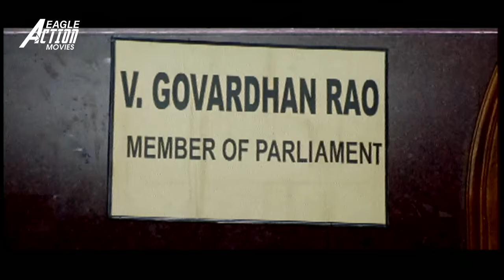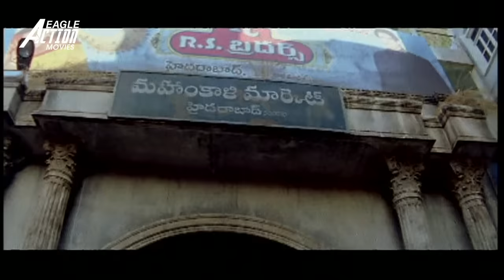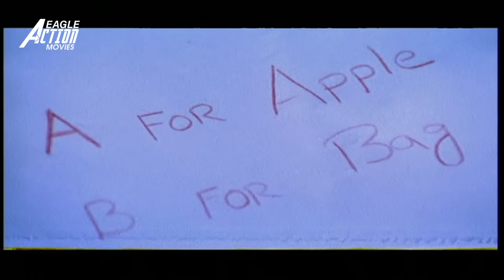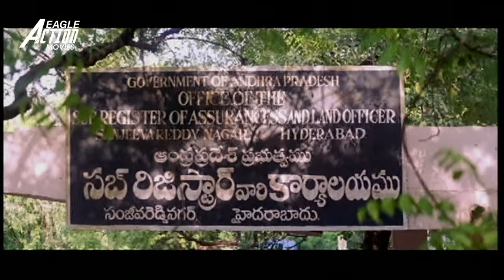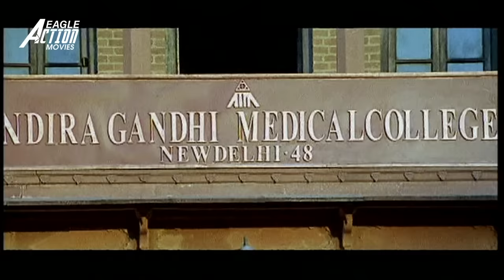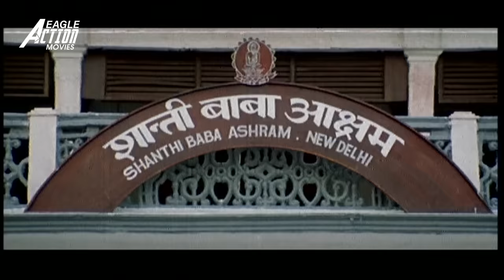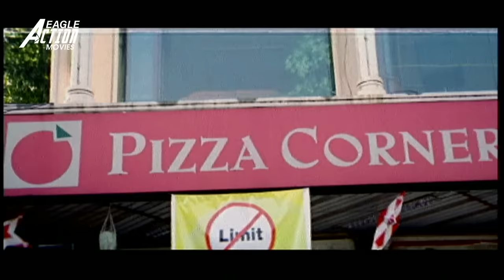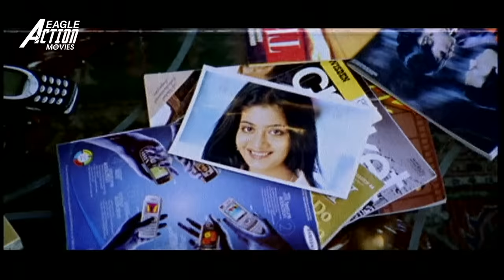BALU - Hindi Dubbed Full Movie | Pawan Kalyan & Shriya Saran | Action Romantic Movie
Presenting Hindi Dubbed Full Movie HD "BALU" starring Pawan Kalyan & Shriya Saran. Exclusively on Eagle Action Movies.

Credits:
Directed by A. Karunakaran
Produced by Aswani Dutt
Written by Kona Venkat
Starring: Pawan Kalyan, Shriya Saran, Neha Oberoi, Gulshan Grover

Story:
The story starts with a rowdy Daasanna, the follower of another rowdy Naayudamma warning the people of Mahankali market. At the same time, Balu (Pawan Kalyan) sets up a new flower stall in the market. He impresses Daasanna by making him believe that he worships Daasanna's mother, thereby getting relieved of the taxes set up by Daasanna.

The people of the market get new hopes looking at Balu's style of impressing the rowdies. Balu newly comes to the city with his mother Rajeshwari Devi (Jayasudha), sister-in-law, nephew and friend (Sunil). As the story goes on, Balu meets Priya (Shriya Saran), but both start fighting with each other. One night Balu's mother walks to an empty bungalow and faints there, remembering her past in which her husband Ranga Rao (Suman) and her son would be killed because they supported the people of Mahankali market in getting the rights on the land. The next day Priya comes to the hospital to visit Balu's mother and falls in love with Balu.

Priya dares to propose to Balu, but he rejects her love. On the other side, Balu, through Daasanna, tries to steal the documents of Mahankali market which are with Nayudamma at that time and are actually to be sold to Khan (Gulshan Grover). Balu makes Nayudamma believe him by saving him from a planned bomb blast. When Khan arrives, he realizes Balu is none other than Ghani, who worked under him few years back. The flashback unveils the story of Ghani, who changes because of Indu (Neha Oberoi), who in turn changes, getting courage from Ghani.

Ghani finally moves against Khan, who tries to kill children in an orphanage. Khan decides to kill Ghani and Indu. Ghani and Indu finally reach Agra, Indu's hometown, where it is revealed that Rajeshwari Devi is actually Indu's mother. Indu changes Ghani's name to Balu. The next day Balu accepts Indu's love, but at the same time Khan's rowdies kill Indu. Balu promises Indu that he would take care of her family and fight people's rights on Mahankali market. The scene returns to Balu lying in bed as he meets with an accident while driving because of his illness. He gets up and faces Khan, and Khan is finally killed in the fight. Finally, after 20 years, the people of Mahankali market get the rights on the land.